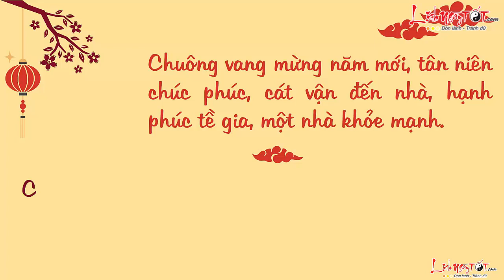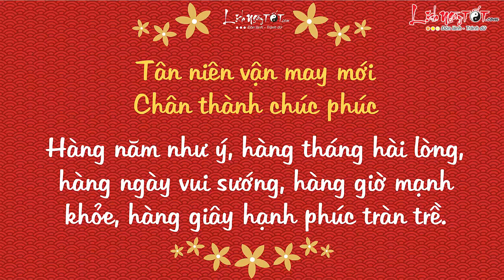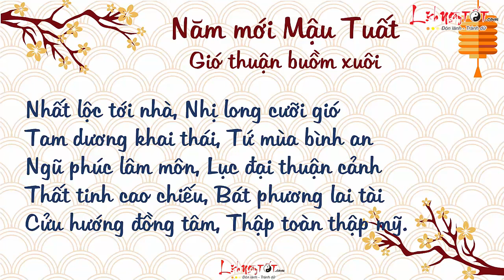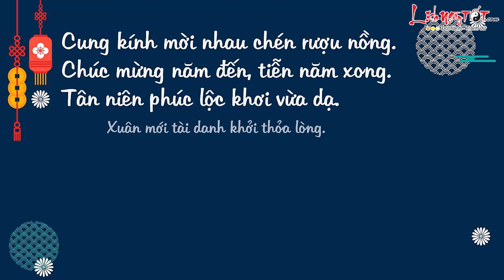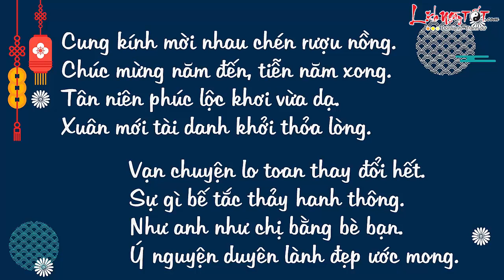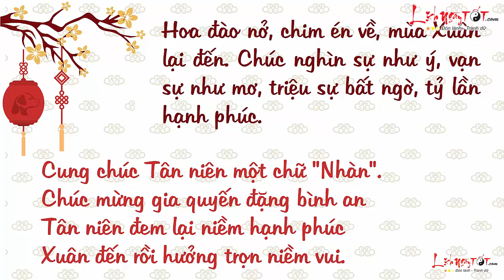Lời chúc Tết hay và ý nghĩa nhất xuân Mậu Tuất 2018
Tết đến xuân sang, một trong những món quà vô cùng ý nghĩa để dành tặng người thân, bạn bè trong dịp đầu xuân năm mới đó chính là những lời hay ý đẹp, lời chúc Tết đong đầy cảm xúc, niềm yêu thương vô hạn.
Lịch ngày tốt xin gửi đến các bạn những lời chúc ý nghĩa và tốt đẹp nhất, hy vọng một năm mới vận khí cát lành, phúc lộc song toàn, cát tường như ý!

Theo dõi Tử vi 2018 Tử vi năm Mậu Tuất của 12 con giáp tại đây nhé